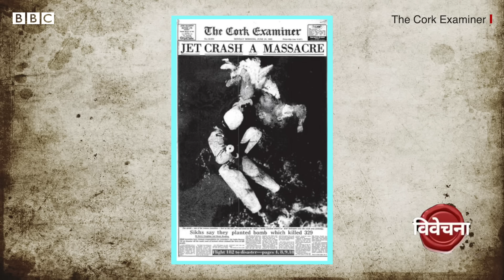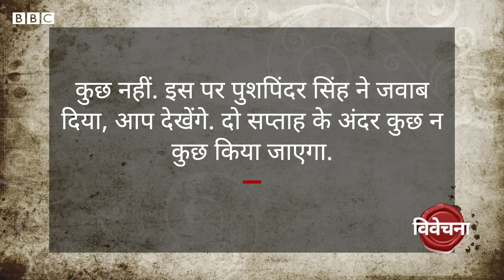Air India के विमान में रखे Bomb ने जब 329 लोगों की जान ली. Vivechna (BBC Hindi)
हाल ही में टेरी मिलेस्की की किताब प्रकाशित हुई है ब्लड फॉर ब्लड 'फिफ्टी ईयर्स ऑफ द ग्लोबल खालिस्तानी प्रोजेक्ट' जिसमें उन्होंने खालिस्तान आंदोलन के इतिहास पर नज़र दौड़ाई है. इस किताब में ही ज़िक्र है किस तरह एयर इंडिया के विमान कनिष्क में बम रखा गया था जिसमें 329 लोगों की मौत हो गई थी. विवेचना में रेहान फ़ज़ल याद कर रहे हैं उसी घटना को. वीडियो प्रोडक्शनः शुभम कौल

* बीबीसी लेकर आया है इंडियन स्पोर्ट्स वुमन ऑफ़ द ईयर अवॉर्ड का तीसरा सीज़न. अपनी पसंदीदा महिला खिलाड़ी को वोट करें इस लिंक पर
(वोट देने की आख़िरी तारीख़- 28 फरवरी 2022, 11.30 PM, शर्तें क्या हैं, देखें ऑनलाइन)